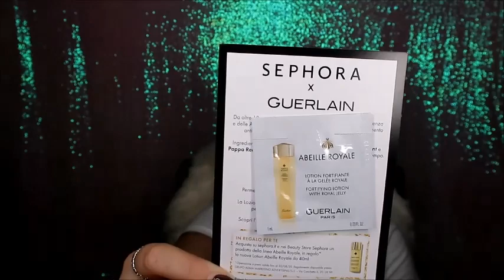SEPHORA: SPACCHETTAMENTO... SONO RIMASTA DELUSA !!! HO RICEVUTO UN PRODOTTO ROTTO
ti aspettiamo💋. !!!